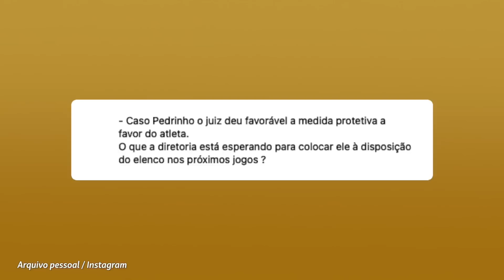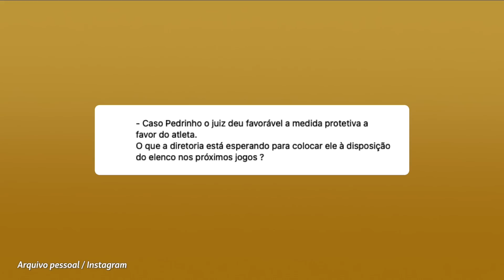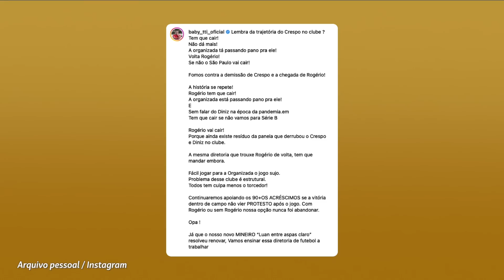PANELA VAI DERRUBAR CENI! CAMISA 10 NO VASCO! PACOTÃO NO FLA; LÁZARO A PERIGO; ROJAS NO TRIO DE SP +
- Presidente da maior organizada do São Paulo crava queda de Rogério Ceni, pede contratação de Pato e a reintegração de Pedrinho
- Vasco acerta contratação de camisa 10 do Santos
- Sampaoli quer pacotão de reforços no Flamengo
- Sequência coloca cargo de Fernando Lázaro em perigo no Corinthians
- Matias Rojas foi mesmo oferecido aos clubes paulistas?
- Inter tenta chapéu no Corinthians por Bruno Mendez